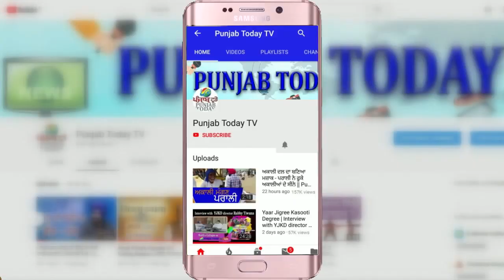पंजाब के CM ने PM मोदी को लॉकडाउन बढ़ाने की सलाह दी | Captain Amarinder Singh | Modi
Punjab CM pitches for continued lockdown